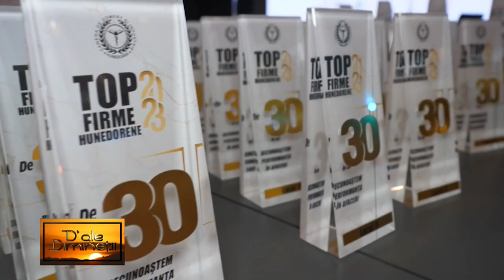VIOREL ARION, antreprenor la HUNEDOARA 1 TV invitatul emisiunii „D’ALE DIMINEȚII”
VIOREL ARION, antreprenor la HUNEDOARA 1 TV invitatul emisiunii „D’ALE DIMINEȚII”, realizată de IOANA POP.